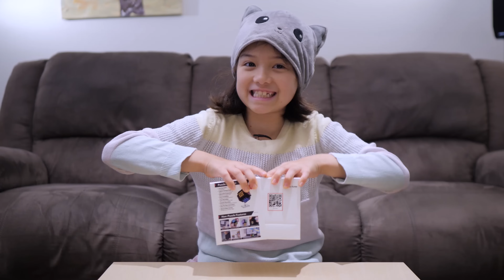A Rubik's Cube With ARTIFICIAL INTELLIGENCE 🌐 EX-MARS 2.0 Unboxing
Can an artificially intelligent Rubik's Cube exist? Ex-Mars seems to think so. We tried out their new and improved v2.0 and the improvements did impress (and slightly frustrate 🤣) us.